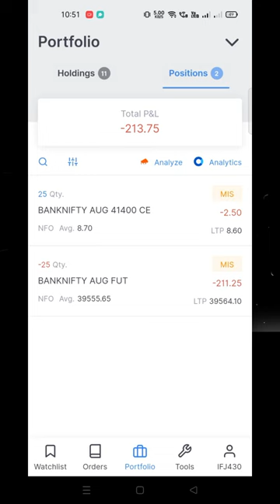Bank Nifty Future Trading By Trade Techno.